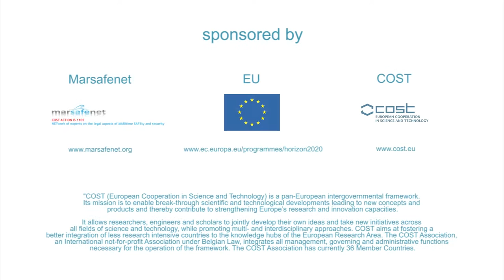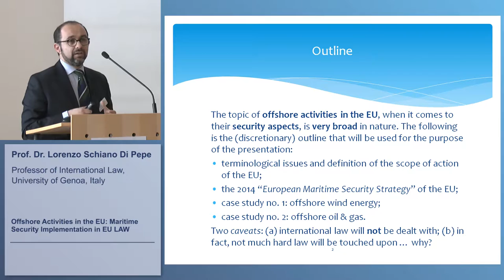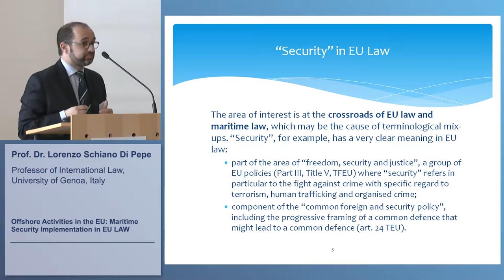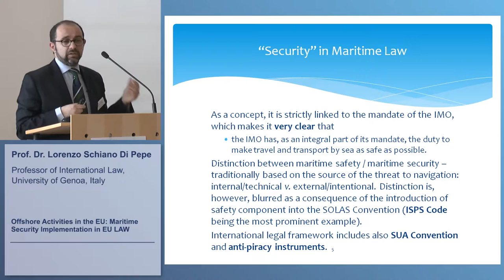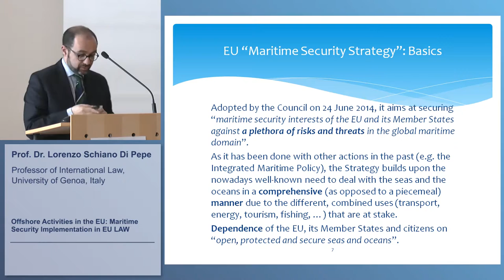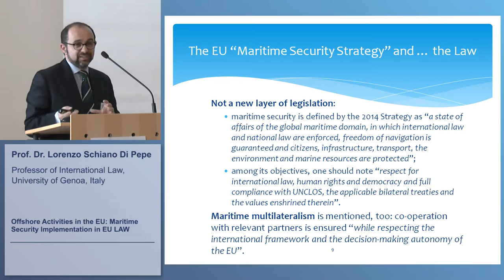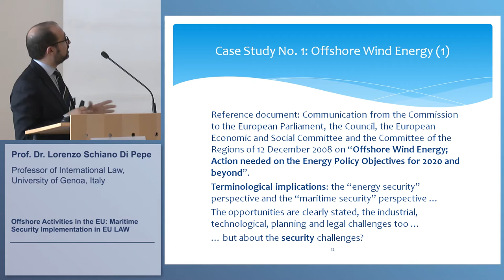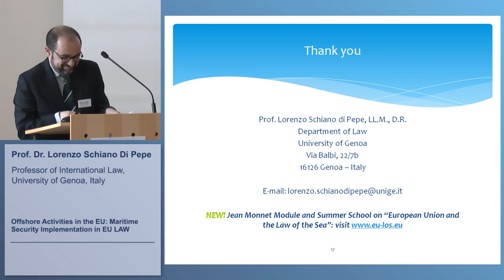Offshore Activities in the EU: Maritime Security Implementation in EU Law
Presentation by Prof. Dr. Lorenzo Schiano di Pepe, Professor of International Law (University of Genoa) on "Offshore Activities in the EU: Maritime Security Implementation in EU Law" at the International Conference "Maritime Security and Offshore Activities: Legal Aspects" - Bremen, 12 June 2015 in the context of the German research project "Offshore Windenergie - Schutz und Sicherheit" (OWiSS)